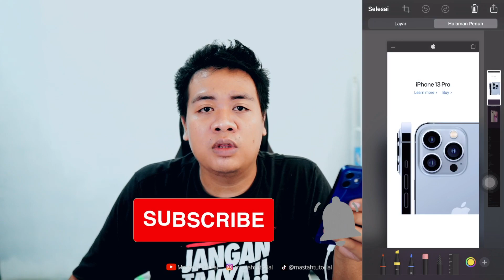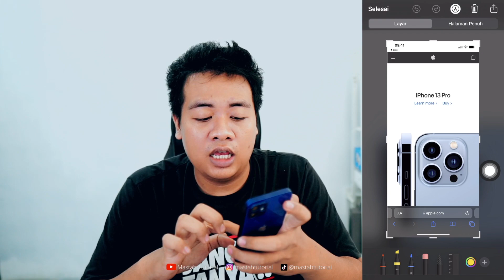Cara Screenshot Panjang di iPhone 6, 7, 8, X, SE, 11, 12, 13